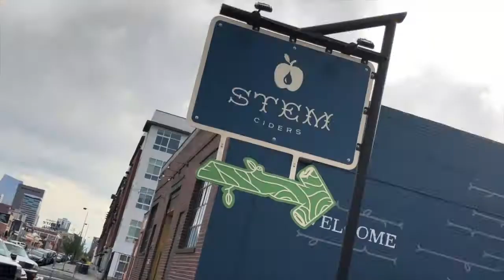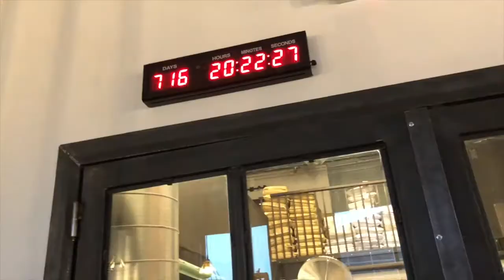Hidden Gems Episode 5: Liquid Denver